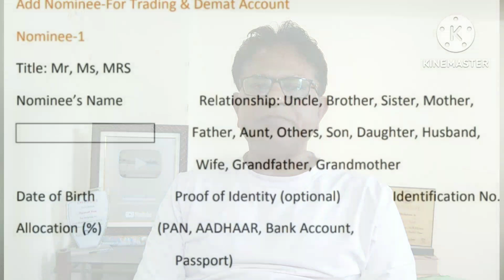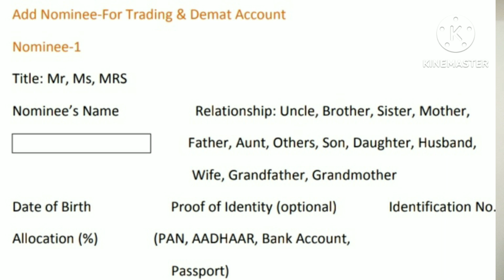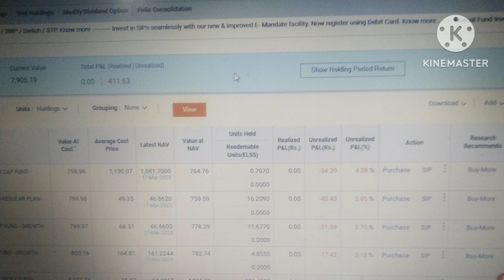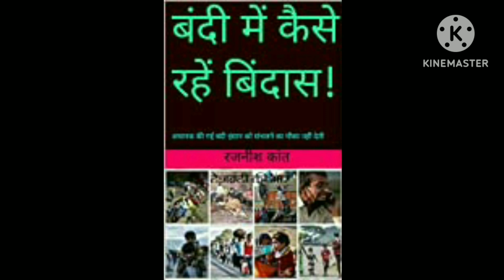Nominee Update: शेयर और म्युचुअल फंड में पैसा लगाने वालों के लिए जरूरी खबर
Update Nominee in Your Demat account
शेयर और म्युचुअल फंड  बाजार में खरीद-बिक्री करने वालों के लिए जरूरी खबर है। उन्हें 31 मार्च 2023 तक तीन जरूरी काम करने हैं। अगर ऐसा नहीं करेंगे, तो उनका डीमैट खाता फ्रीज कर दिया जाएगा। तो वो जरूरी काम क्या हैं, उसे पूरे कैसे करना है, ये सब जानने के लिए इस एपिसोड को शुरू से लेकर अंत तक देखें।

-SEBI Circular Regarding Nomination for Eligible Trading and Demat Accounts–

-if Pan is not linked with Aadhaar your demat
account will be blocked for transactions.

-अपने पैसों को यहां वहां लावारिस मत छोड़ें, समय पर निकाल लें या नॉमिनी बनाएं, वरना होगी मुश्किल

-Investor Education and Protection Fund (IEPF) की वेबसाइट  (निवेशक शिक्षा एवं संरक्षण निधि )

-(IEPFA)Website of Investor Education and Protection Fund Authority (विनिधानकर्ता शिक्षा और संरक्षण निधि प्राधिकरण)